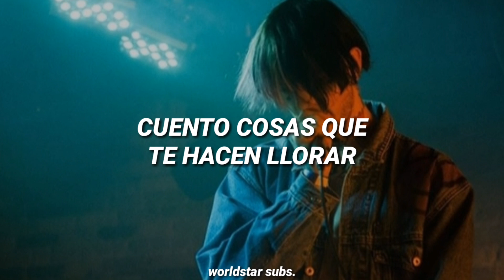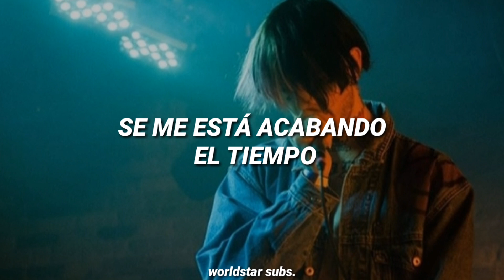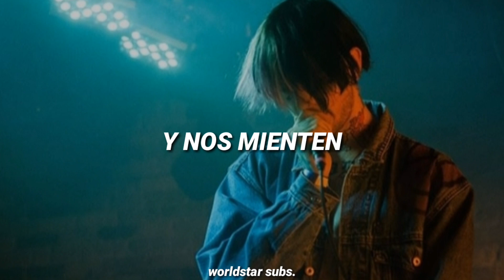LiL PEEP - RUNNING OUT OF TIME (R.O.O.T) (SUB ESPAÑOL)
Artista: LiL PEEP
Canción: R.O.O.T
Álbum/Ep:
Año: 2016

español